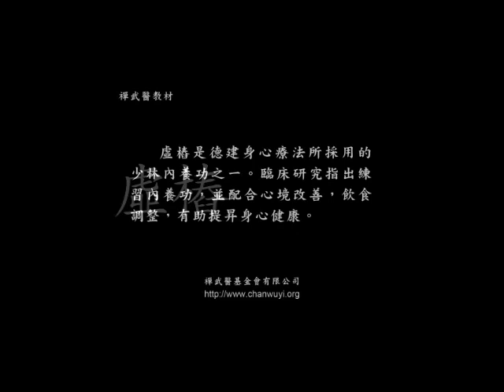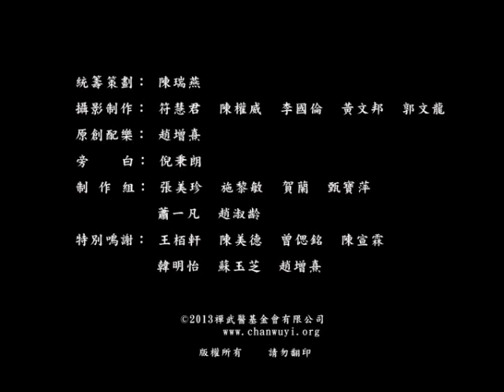少林禪武醫內養功 : 虛樁 - 陳瑞燕教授示範(粵語/有字幕)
少林 禪武醫 内養功 : 虛樁 - 陳瑞燕 教授示範
虛樁是所有 少林功夫 的
臨床研究指出，練習內養功，並配合心境改善，飲食調整，有助提昇身心健康。

觀看本系列所有視頻請按：

感謝 陳瑞燕 教授允許 佛門網 / 活好身心靈 使用、上載和播出本視頻

陳瑞燕教授：香港中文大學心理學系教授及心智健康研究中心主任。 她於1995年獲得加州大學聖地牙哥分校臨床神經心理學博士學位。 她的研究興趣包括與自閉症相關的前額葉功能障礙, 與輕度認知障礙相關的記憶問題, 改善認知功能的創新方法。 她已在科研期刊發表超過百篇文章,並已發表在包括《自然》在內的頂級期刊上, 她的研究亦曾被BBC、ABC和紐約時報報導。 她曾被任命為多個榮譽職位,包括密歇根大學安亞伯分校的名譽教授和加州大學聖地牙哥分校的阿爾茨海默氏症研究中心的顧問。她曾是《神經心理學》雜誌的副主編和《國際神經心理學學會雜誌》的編輯委員會。她是香港兩項常用臨床評估 (香港文字記憶學習測試及癡呆症評級表)的作者。 陳瑞燕教授研究、實踐和推廣禪武醫功法多年。